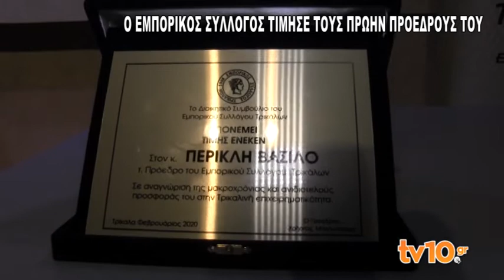Ο Εμπορικός Σύλλογος τίμησε τους πρώην προέδρους του